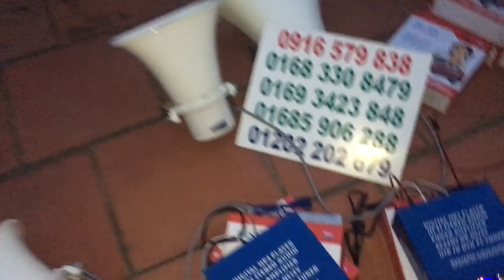TIẾNG CHIM ĐÊM KINH TẾ CHUYÊN NGHIỆP KẾT HỢP ÂM LI AV 263B VÀ LOA TOA INDONESIA 0383308479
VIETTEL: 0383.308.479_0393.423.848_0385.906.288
TIẾNG CHIM ĐÊM CHUYÊN NGHIỆP KINH TẾ, LOA TOA INDONESIA, ÂM LI AV-263B, LƯỚI CHIM ĐÊM ĐẦY ĐỦ PHỤ KIỆN CHO ANH EM ĐAM MÊ BẪY CHIM ĐÊM.